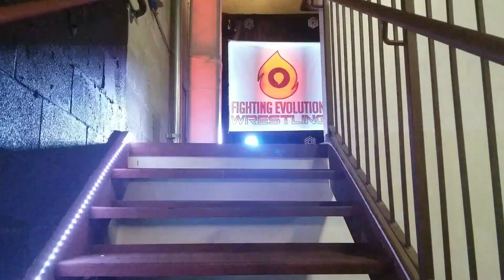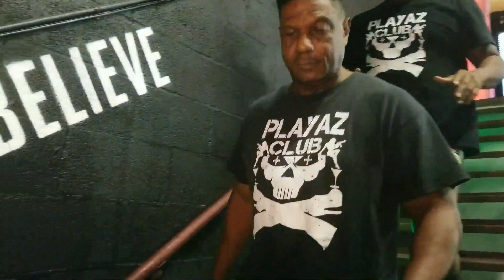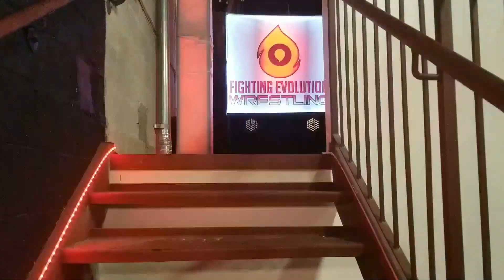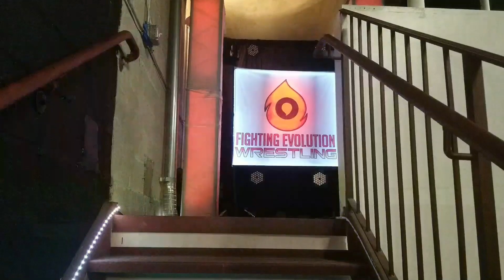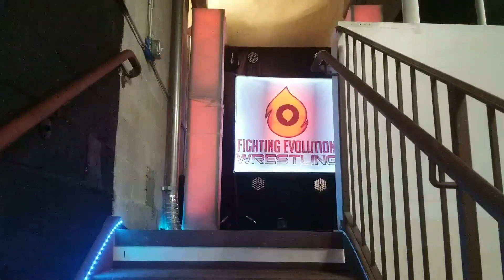FEW LIVE episode 13 | 01.23.21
Here is your entire FEWSurvive card (in order)
➡️  Debut of the Space Cowboy Stacee Alexander
➡️  Malik Bosede vs. "Soulman" Alex G
➡️  Da Russell Twins vs. Mane Event
➡️  The Return of Renee Michelle